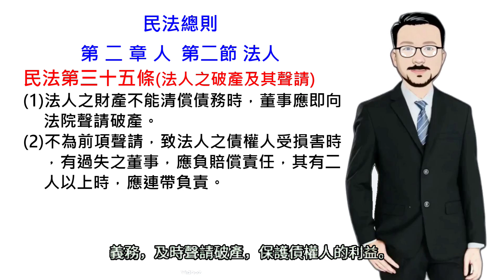民法講堂/民法總則/第二章/第二節/民法第35條:法人之破產及其聲請[國考大補帖]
第35條（法人之破產及其聲請）

﹝1﹞法人之財產不能清償債務時，董事應即向法院聲請破產。
﹝2﹞不為前項聲請，致法人之債權人受損害時，有過失之董事，應負賠償責任，其有二人以上時，應連帶負責。